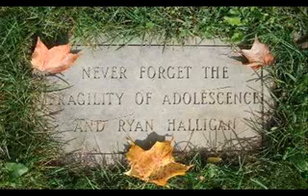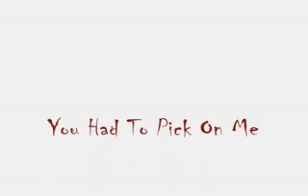Harrison Wilkinson - 2012 Teen Video Awards Entry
Harrison Wilkinson used his own personal experiences to show what happens to kids on a daily basis.